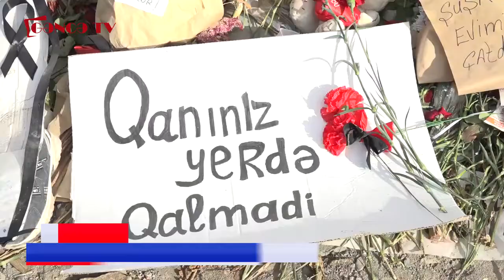ARGTMŞ-nın təşkilatçılığı ilə Gəncə və Bərdəyə səfər təşkil edilib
Uzunmüddətli Qarabağ həsrəti Müzəffər Ali Baş Komandanın zəfər xəbərini elan etməsi ilə bitdi və xalqımız bu qələbəni böyük ruh yüksəkliyi və sevinc hissi ilə qeyd etməyə başladı.
Zəfər xəbərini alan gənclər təşkilatlarının nümayəndələri tərəfindən noyabrın 11-də Azərbaycan Respublikası Gənclər Təşkilatları Milli Şurasının təşkilatçılığı ilə növbəti dəfə Gəncə və Bərdəyə səfər təşkil edilib. Səfərin əsas məqsədi dağıntı zonasını ziyarət etmək, zərər çəkmiş ailələrə baş çəkmək, qələbə sevincini bölüşərək gənclərin dəstəyini onlara hiss etdirməkdir.
Səfər çərçivəsində gənclər təşkilatlarının nümayəndələri zərər çəkən ailələrlə söhbətlər aparıblar. Aparılan söhbətlər zamanı insanlar birlik nümayiş etdirərək qələbə sevinclərini ifadə ediblər. Onlar Prezident İlham Əliyevə bu qələbəyə görə minnətdarlıqlarını bildiriblər.